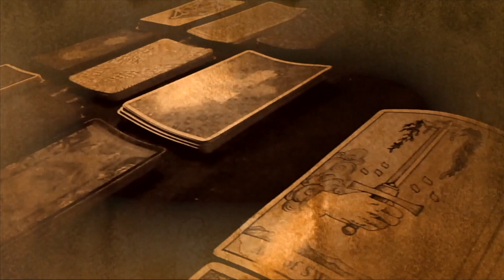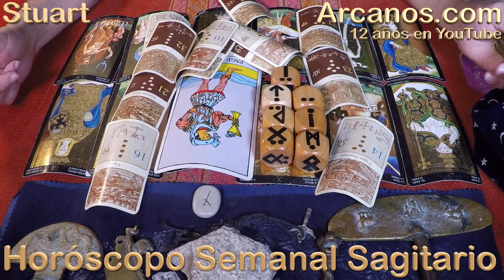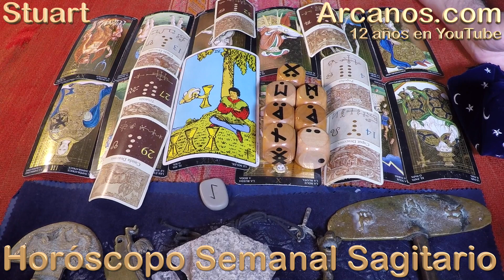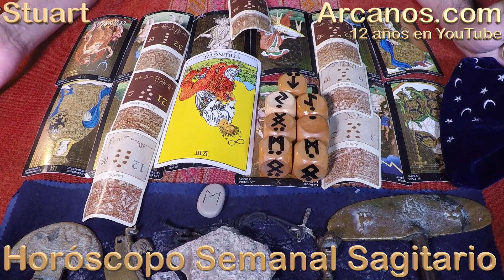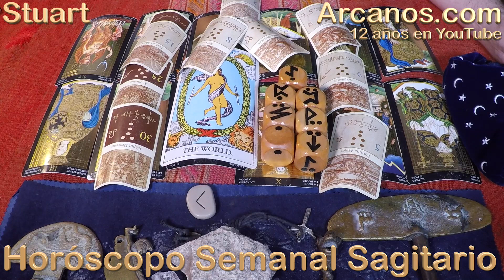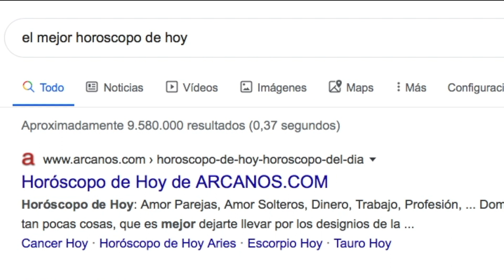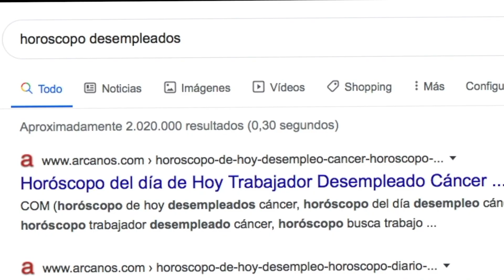SAGITARIO MARZO 2020 ARCANOS.COM - Horóscopo 29 de marzo al 4 de abril de 2020 - Semana 14